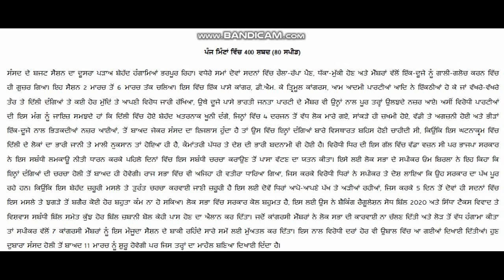Punjabi shorthand dictation passages 95 wpm for psssb & vidhan sabha steno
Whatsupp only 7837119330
ਪੰਜਾਬੀ ਸ਼ਾਰਟਹੈਂਡ ਦਾ ਪਹਿਰਾ ਜੋ 400 ਸ਼ਬਦ ਪ੍ਰਤੀ ਮਿੰਟ ਵਿੱਚ ਡਿਕਟੇਟ ਕੀਤਾ ਜਾਵੇਗਾ। ਆਉਣ ਵਾਲੀਆਂ ਆਸਾਮੀਆਂ ਵਿੱਚ ਤੁਹਾਨੂੰ ਅਭਿਆਸ ਦੀ ਬਹੁਤ ਜ਼ਰੂਰਤ ਹੈ ਸੋ ਤੁਸੀਂ ਇਸ ਚੈਨਲ ਤੇ ਪੰਜਾਬੀ ਸ਼ਾਰਟਹੈਂਡ ਦੇ ਪਹਿਰੇ ਡਿਕਟੇਟ ਕਰ ਸਕਦੇ ਹੋਂ।

Punjabi Shorthand's paragraph 400 word per minute which are very important those students who are waiting for stenographer vacancies. Punjabi shorthand dictation. you should practice daily for coming vacancies. thank you. and all the best.

Support me